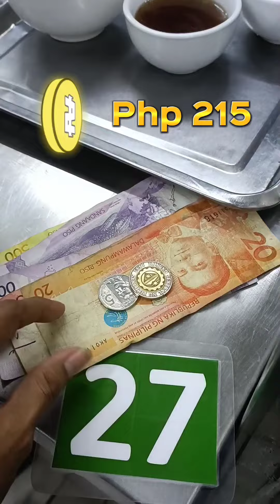THE FAMOUS $2 SUMAKI SOUP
The famous $2 sumaki soup in Tondo, Manila
Sumaki soup in Tondo in SERVES WELL EATERY

║┗┛║┗━╣┃║┃║ X X ║
Enjoy life. Explore. Sing. Love.  - Miss X 👍😊